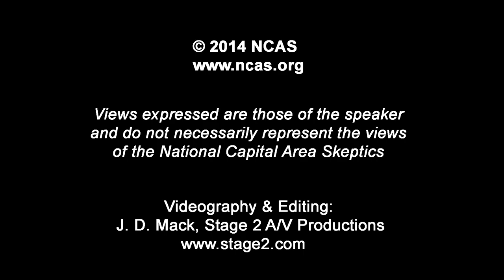2014 NCAS Philip J. Klass Award Presentation to Steven Salzberg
On November 15, the 2014 NCAS Philip J. Klass Award for outstanding contributions in promoting critical thinking and scientific understanding was presented to Steven Salzberg, Professor of Biomedical Engineering, Computer Science, and Biostatistics in the Institute of Genetic Medicine at The Johns Hopkins University School of Medicine.